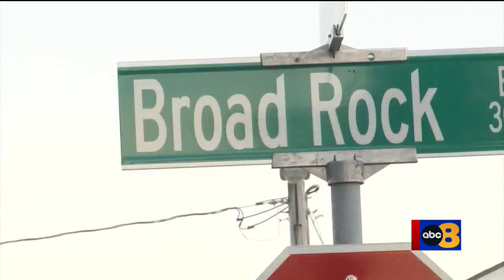'Senseless, horrible': Restaurant employee killed during robbery spree in Richmond's Southside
A Chesterfield County man who had been working at a restaurant in Richmond's Southside for over 10 years was killed Wednesday morning during a string of incidents which took place on the same road just minutes apart.

Richmond Police Department officers were called to a business on the 2200 block of Broad Rock Boulevard at around 10:20 a.m. on Wednesday, Feb. 7 for a report of a robbery. An armed man was reported to have fired a round inside of the business before taking cash and fleeing in an SUV.

Around ten minutes later, police responded to Lindo Amanecer Restaurant and Market, less than a mile down the street, for a report of a robbery and person shot. Marvin Ramos-Hernandez of Chesterfield, an employee of the restaurant, was pronounced dead at the scene with a gunshot wound.